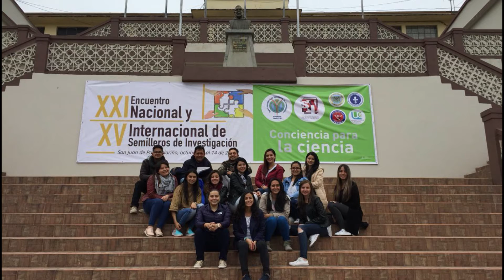Experiencia en XXI Encuentro Nacional y el XV Internacional de Semilleros de Investigación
Encuentro académico que abre escenarios a las Instituciones y Universidades a compartir sus experiencias en investigación formativa y los avances en investigación desarrollados por los estudiantes adscritos a los Semilleros.